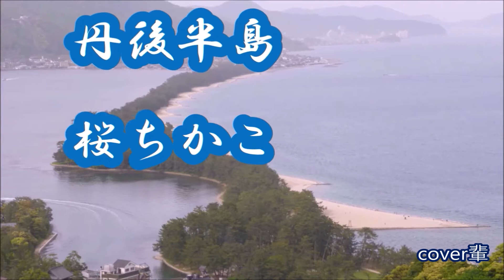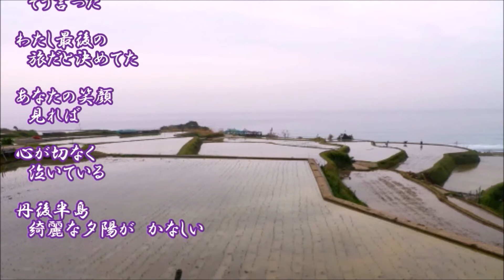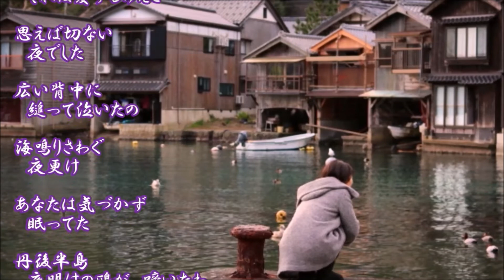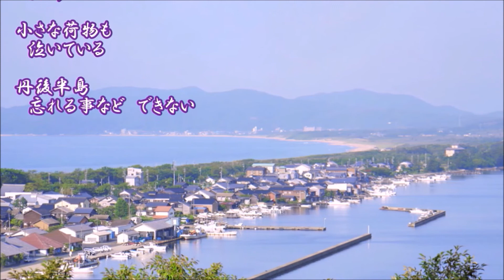丹後半島 桜ちかこ cover輩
袰月海岸・淋代海岸に次ぐ曲
だけどなぜ丹後？
東北シリーズじゃないんだ

昨年、天橋立に行ったばかりなので、頭の画像はその際に撮影したもの